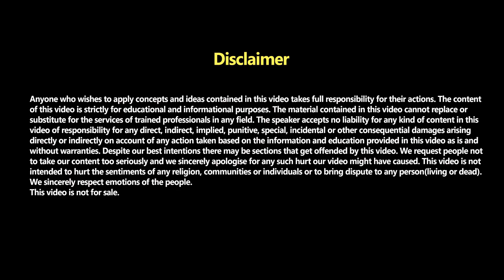For Inner peace and happiness. || Hindi